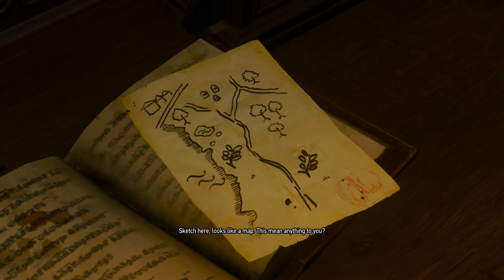Witcher 3 🌟 BLOOD AND WINE 🌟 Possibly the Funniest Quest (Of Sheers and a Witcher I Sing)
Witcher 3 Blood and Wine - Le Papillon's quest to find the hair dresser (Dandelion's biggest fan)